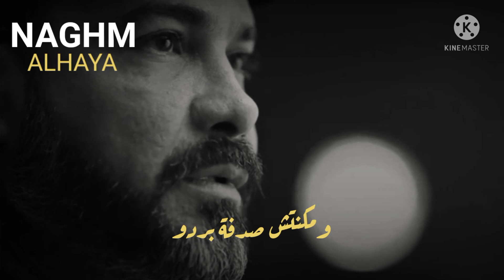حالات واتس محمد رجب _ مكنتش صدفة ان تضيع منك الحاجة اللي بتحبة_ حالات واتس حزينة _ حالة واتس حزينة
حالات واتس محمد رجب _ مكنتش صدفة ان ربنا يبعد عنك اعز الناس علي قلبك _ حالات واتس حزينة _ حالة واتس حزينة